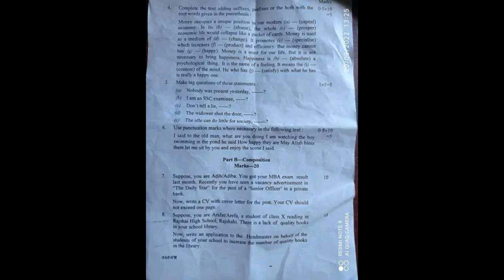SSC exam 2022, Subject: English 2nd, sylhet Board